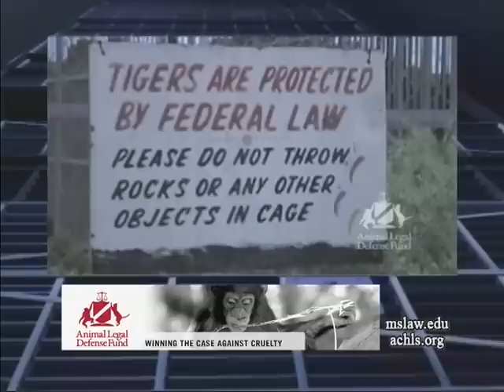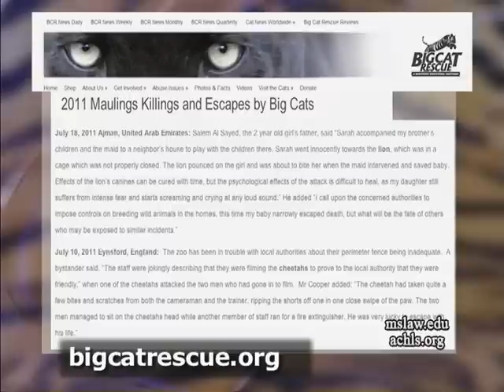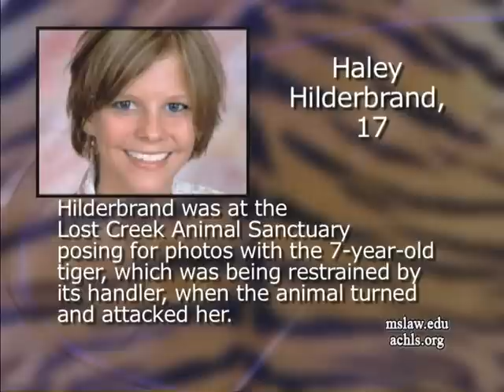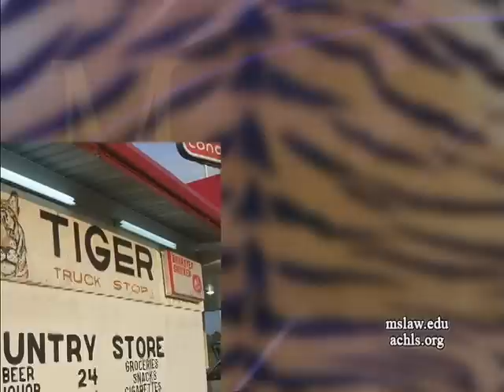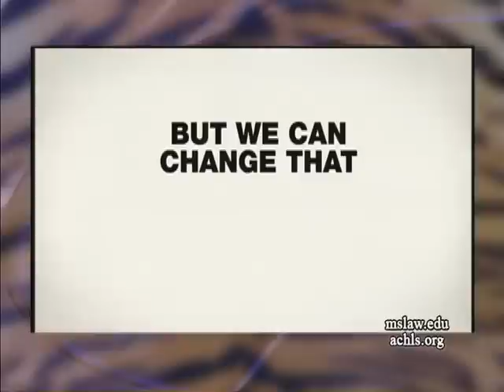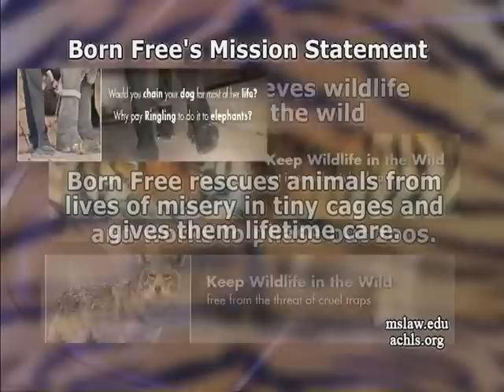"The Plight of Tigers in the U.S." (Part 1 of 4)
Hosted by Diane Sullivan and Holly Vietzke of the Massachusetts School of Law, this 2011 program received a Bronze Telly Award in early 2012. Its interviewees include Adam M. Roberts, executive vice president of Born Free USA.

Born Free USA is a leader in animal welfare and wildlife conservation with campaigns against animals in entertainment, exotic "pets," trapping and fur, and the wildlife trade. The Born Free USA Primate Sanctuary provides a safe, permanent home for more than 500 nonhuman primates, many of whom were rescued from abusive situations in research facilities, roadside zoos, or private possession. Our mission is to "Keep Wildlife in the Wild."